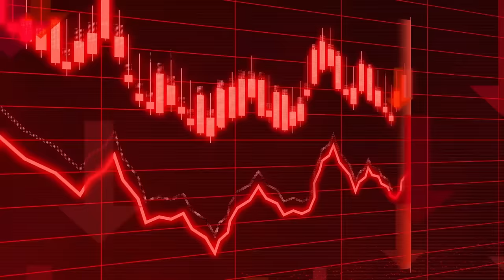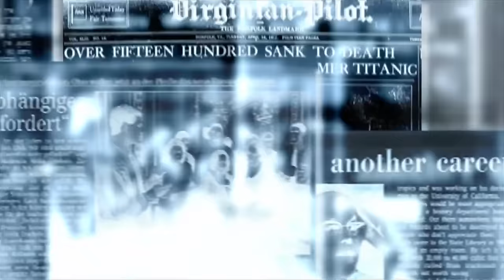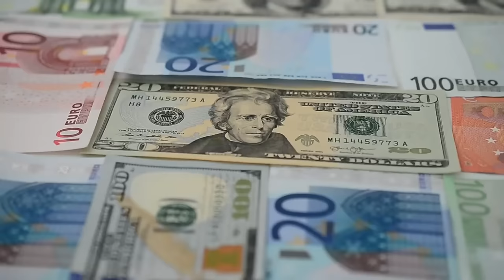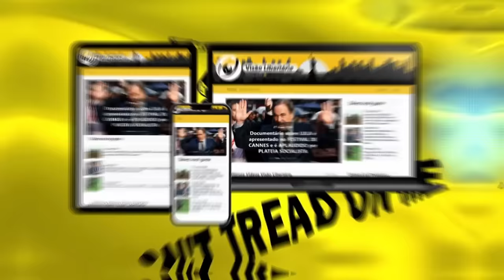Série The Acolyte FRACASSA por completo, causa FUROR entre FÃS e vai DAR PREJUÍZO LACRAÇÃO falhou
Ajude o canal:

16vmNcrA4Mvf7CaRLirAmpnjz1ZH3bWNkQ (Bitcoin)